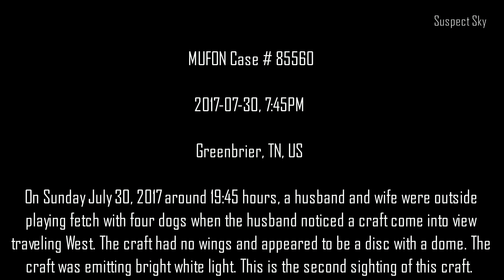Cylindrical UFO Sighting in Greenbrier, TN [SIGHTING]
SuspectSky features the best sightings, analysis, and thought-provoking research of the UFO phenomenon.  Always critical, always vigilant.  Send us your UFO, shadow person, or other strange activity footage and help us continue the search for truth and expose the real world we live in.